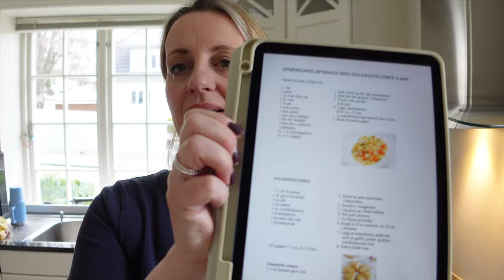Weekly Vlog! Ice bathing +cooking + mini haul ❄️ 🛍️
This week I'm taking you ice bathing and we're cooking something together.

Recipe - Lapskaus

You can also follow me on I N S T A G R A M

FTC guidelines (Federal Trade Commission guidelines):
Thank you very much at this point :)

Camera used:
*Sony ZV-1

*Bjørn Wiinblad Eva Frauenkopf Vase aus Porzellan in der Farbe Blau, Größe: 18,5 x 12,5cm,

*Drunken Elephant Protini Polypeptide Cream

* Kochtopf Le Creuset Signature Gusseisen-Bräter mit Deckel, Ø 31 cm, Oval, Für alle Herdarten und Induktion geeignet, Volumen: 6,3 l, 5,705 kg, Azure